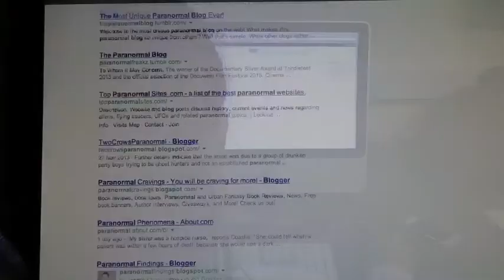Final Trailer (1)